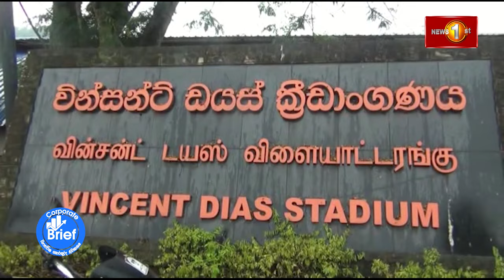CORPORATE BRIEF - 05.07.2024